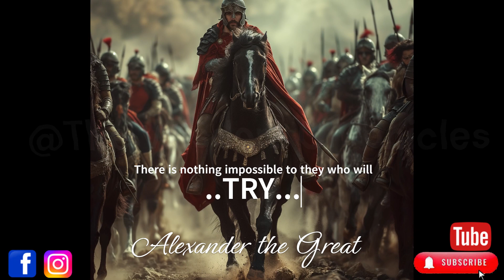Alexander the Great - Impossible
Who you follow, defines who you are! Thank you In advance for supporting our cause for a clean motivational channel for a change 😉🙏😉🙏😉🙏